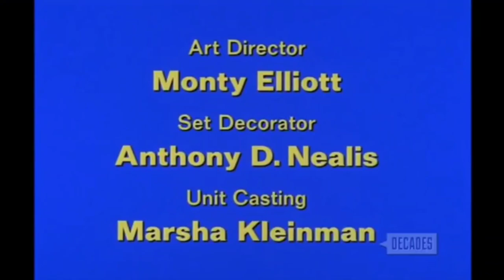The Odd Couple Closing Credits (December 19, 1974)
From the episode "Two on the Aisle", the 14th episode of Season 5.